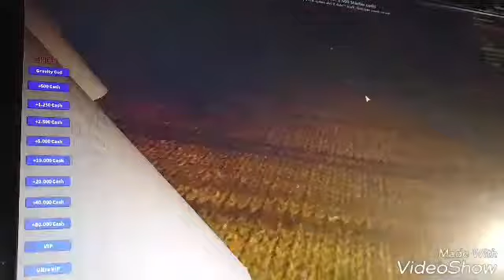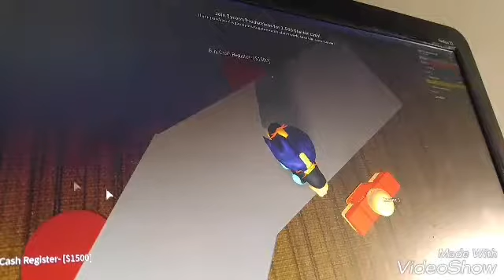2nd tycoon McDonald's